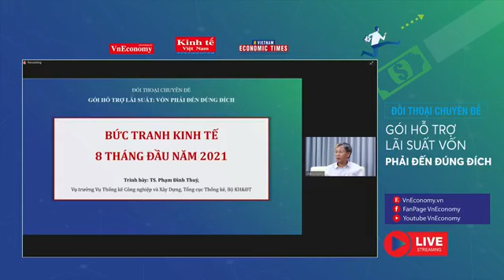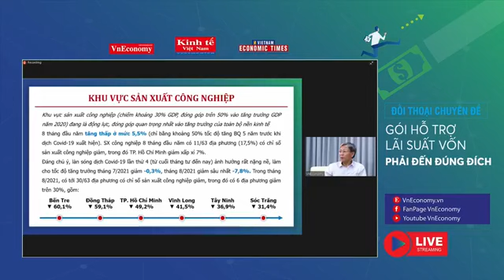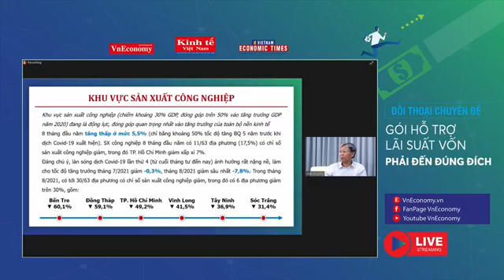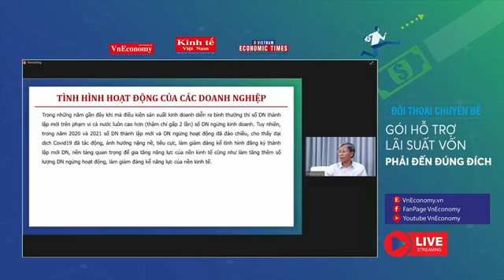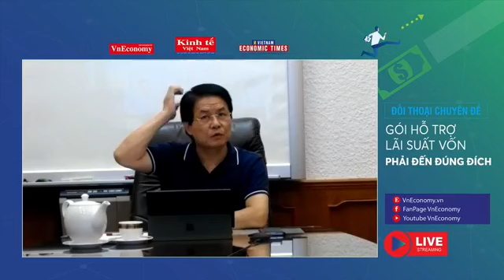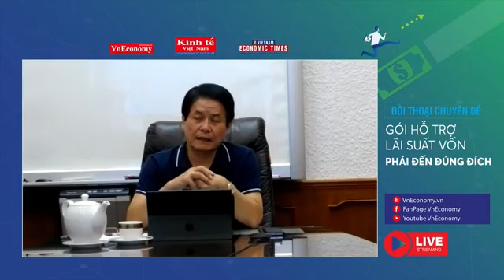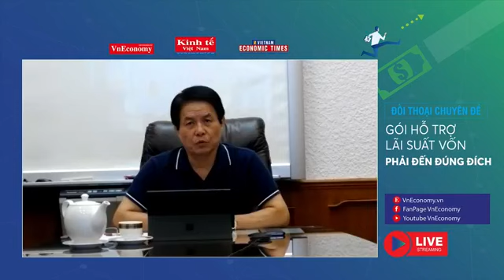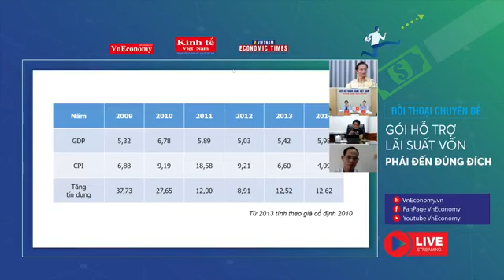VNBA | Đối thoại chuyên đề: "Gói hỗ trợ lãi suất: Vốn phải đến đúng đích"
Sáng ngày 25/9/2021,  Tạp chí Kinh tế Việt Nam - VnEconomy tổ chức đối thoại chuyên đề "Gói hỗ trợ lãi suất: Vốn phải đến đúng đích" theo hình thức trực tuyến trên nền tảng điện tử VnEconomy và Fanpage VnEconomy. TS. Nguyễn Quốc Hùng, Tổng thư ký Hiệp hội ngân hàng Việt Nam tham dự và phát biểu thảo luận

Nguồn: VnEconomy

▶ Nếu trong video của chúng tôi có chứa hình ảnh, âm thanh, nội dung của các bạn, vui lòng thông báo cho chúng tôi qua e-mail để chúng tôi điều chỉnh. Xin cám ơn!